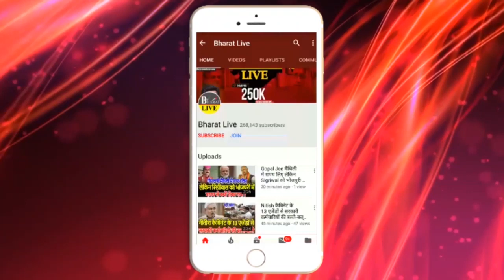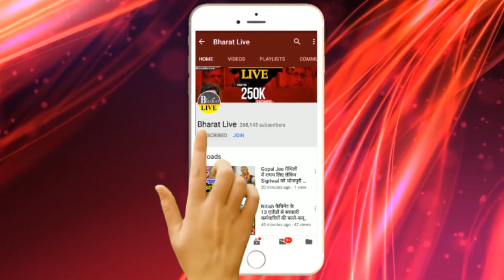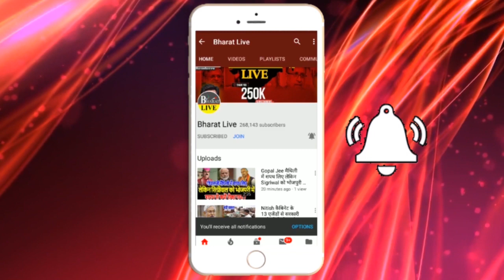पासवान के भाई Ramchandra Paswan का Delhi में नि'धन, LJP को बड़ा नुकसान